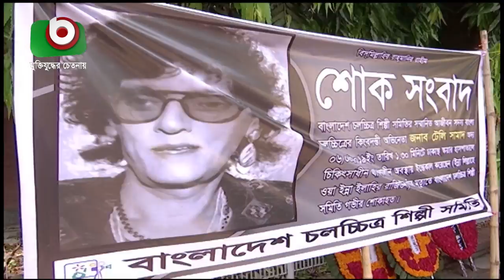শ্রদ্ধা ও ভালোবাসায় চিরবিদায় নিলেন টেলি সামাদ | Tele Samad | Bangla Breaking News 24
শ্রদ্ধা ও ভালোবাসায় চিরবিদায় নিলেন টেলি সামাদ | Tele Samad | Bangla Breaking News 24 | Fahim | 07Apr19